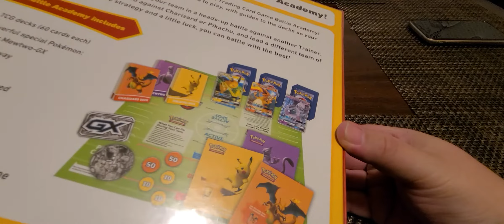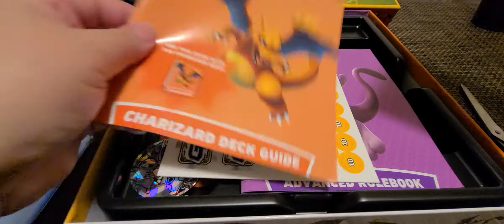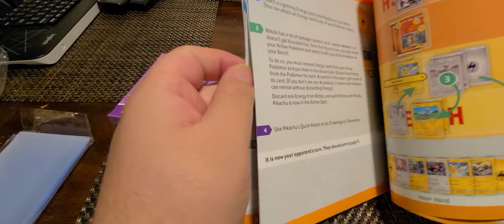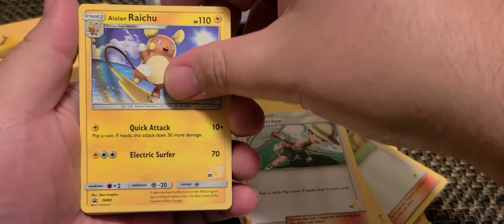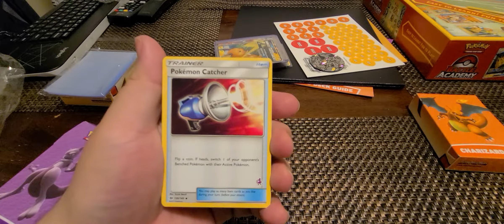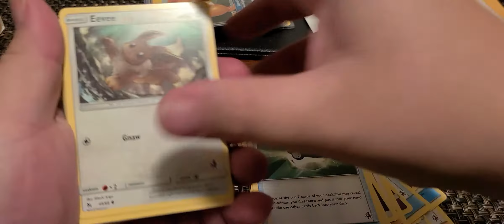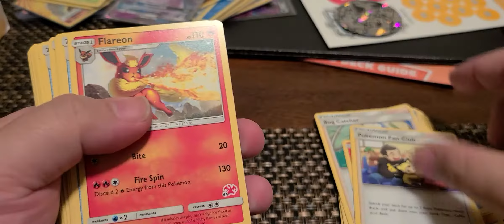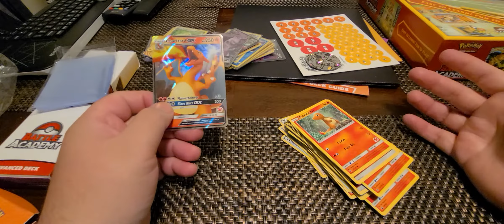Pokemon Battle Acadmy unboxing!!!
Just getting started with my journey to learn the new pokemon. I stop following pokemon after the third gen. So this will be fun! Enjoy